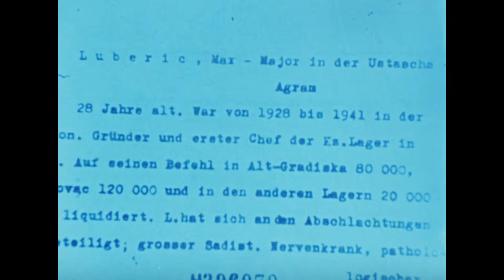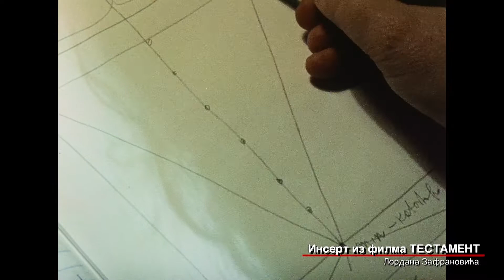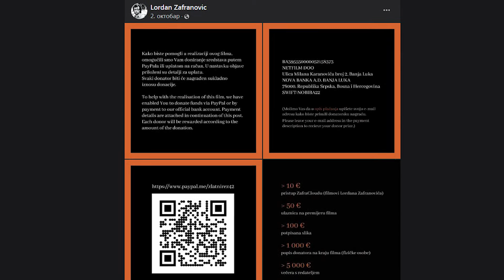SPONA 57 Lordan Zafranovic Zlatni rez 42 prvi deo